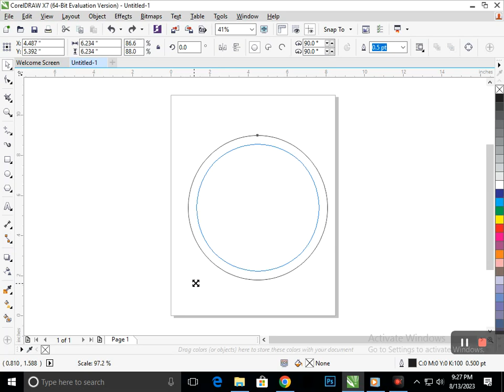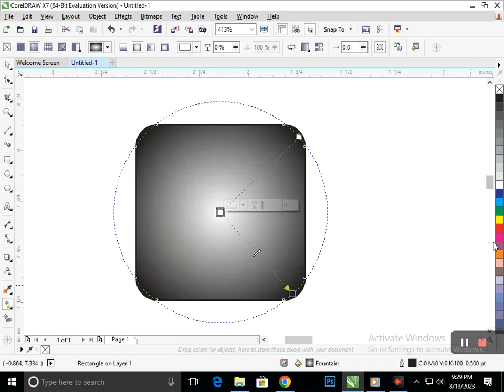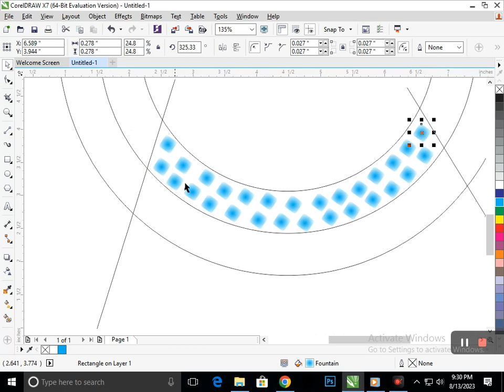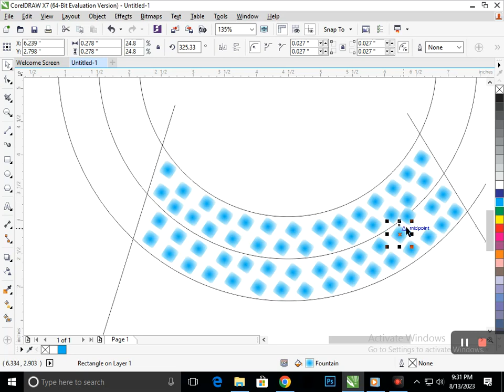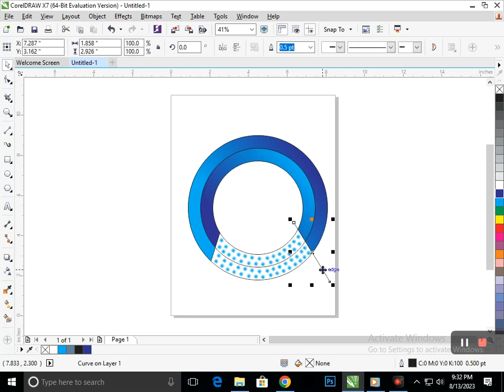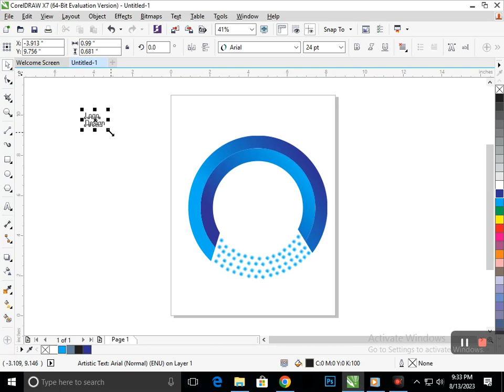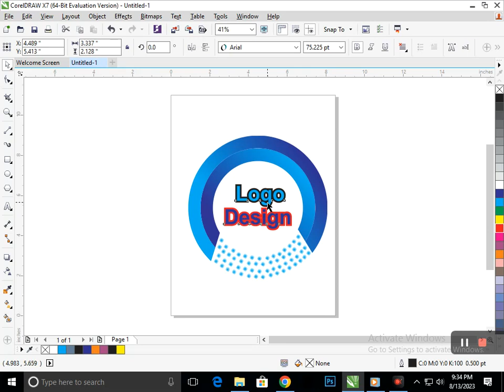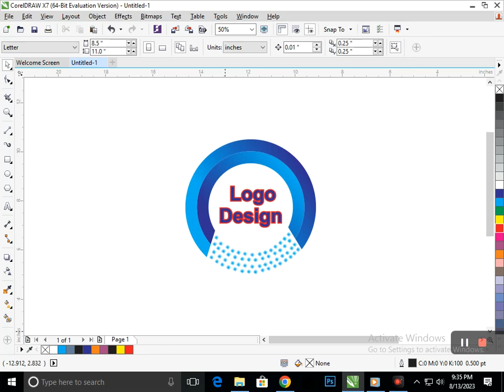Logo Design in Corel Draw. Corel Draw Tutorial.